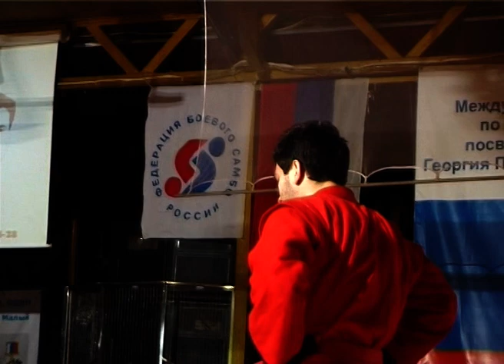Немков Виктор (Белгородская область) - Маслов Алексей (Москва) 2007.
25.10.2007г. 9 Международный турнир по боевому самбо памяти Г.П.Долголенко.